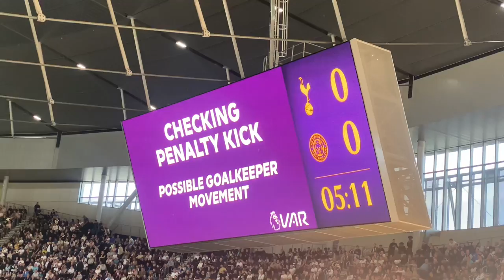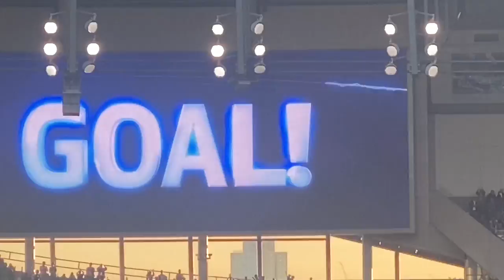TOTTENHAM 6-2 LEICESTER! SON HEUNG MIN 손흥민 SCORES A HAT TRICK!